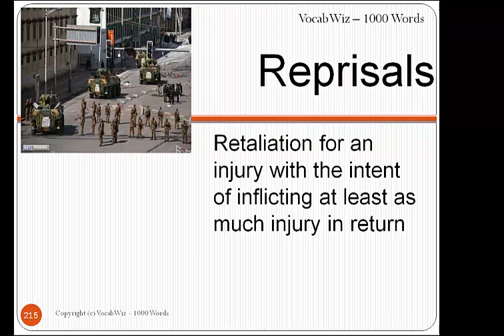Reprisal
VocabWiz-1000 Words